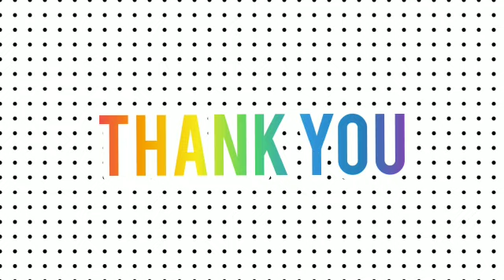HAND MAGIC BY M. SUNDAR